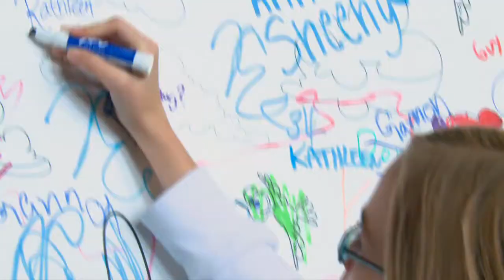Alltech National Horse Show 2011 Highlights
The National Horse Show has a new home and a new beginning at the Alltech Arena in Lexington, Kentucky. Take a look at the highlights of the 2011 event.